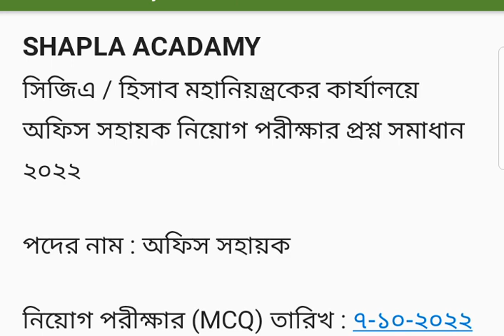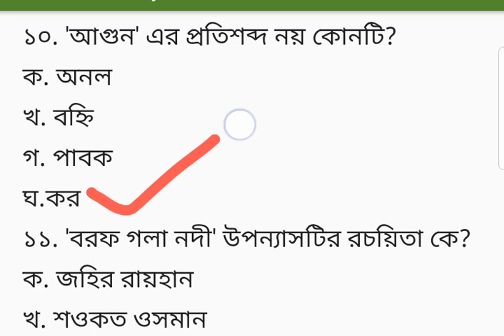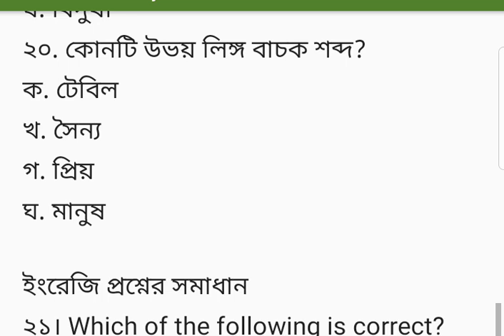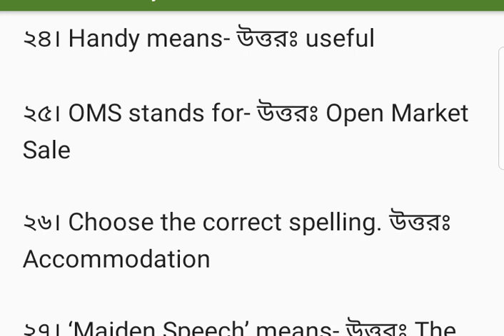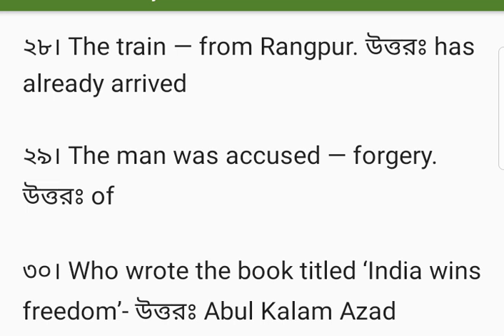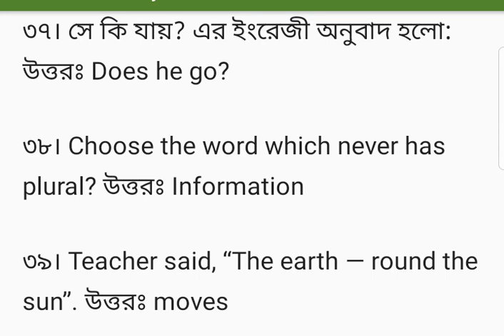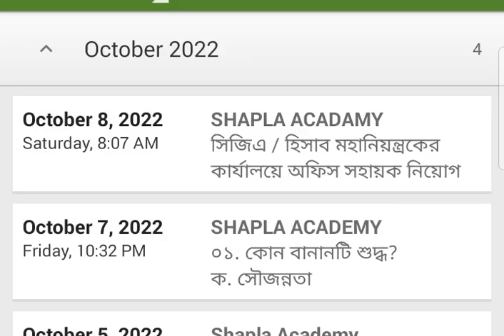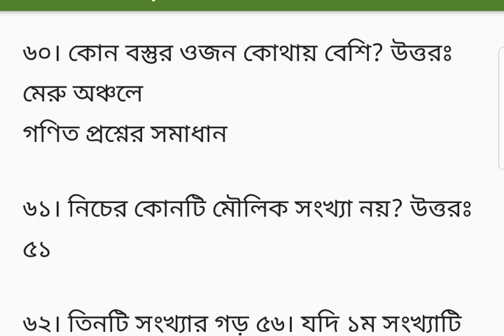সিজিএ অফিস সহায়ক নিয়োগ পরীক্ষার প্রশ্ন সমাধান ২০২২(গণিত অংশ descriptionএ)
গণিত প্রশ্নের সমাধান

৬১। নিচের কোনটি মৌলিক সংখ্যা নয়? উত্তরঃ ৫১

৬২। তিনটি সংখ্যার গড় ৫৬। যদি ১ম সংখ্যাটি ২য় সংখ্যার দ্বিগুণ এবং ৩য় সংখ্যার অর্ধেক হয় তবে ক্ষুদ্রতম সংখ্যাটি কত? উত্তরঃ ২৪

৬৩। ৩, ৬ ও ৪ এর চতুর্থ সমানুপাতিক কত? উত্তরঃ ৮

৬৪। ২.১ + ০.০১ + ০.০০১ এর মান কত? উত্তরঃ ২.১১১

৬৫। ১০০ মিলিমিটার = ? উত্তরঃ ১ ডেসিমিটার

৬৬। এক দশমাংশ ও এক শতাংশ এর গড় কত হবে? উত্তরঃ ০.০৫৫

৬৭। একটি ভগ্নাংশের লব ও হরের সমষ্টি ৭। লবের সাথে ১ যোগ করলে হরের সমান হবে। ভগ্নাংশটি কত? উত্তরঃ ৩/৪

৬৮। ‍a⁵ ÷ a⁵ × ‍a⁴ এর মান কত? উত্তরঃ a⁴

৬৯। কোন সংখ্যার ৫% হয় ২০? উত্তরঃ ৪০০

৭০। একটি আয়তাকার ঘরের দৈর্ঘ্য বিস্তারের দ্বিগুণ। এর ক্ষেত্রফল ৫১২ বর্গমিটার হলে পরিসীমা কত? উত্তরঃ ৯৬ মিটার

৭১। ৪ টাকার ৫/৮ অংশ এবং ২ টাকার ৪/৫ অংশের মধ্যে পার্থক্য কত টাকা? উত্তরঃ ০.৯০

৭২। ময়ূর ও হরিণ একত্রে ৭০টি। কিন্তু তাদের মোট পায়ের সংখ্যা ১৮০। কয়টি ময়ূর আছে? উত্তরঃ ৫০টি

৭৩। একটি চতুর্ভুজের ৪ কোণের সমষ্টি কত? উত্তরঃ ৩৬০ ডিগ্রি

৭৪। বৃত্তের যে কোন দুইটি বিন্দুর সংযোজক রেখাংশকে কি বলে? উত্তরঃ জ্যা

৭৫। মার্চ মাসের দৈনিক বৃষ্টিপাতের গড় ০.৬৫ সেমি. ঐ মাসের বৃষ্টিপাতের পরিমাণ কত? উত্তরঃ ২০.১৫ সেমি

৭৬। কোন বর্গক্ষেত্রের ক্ষেত্রফল ১০ একর। এর একবাহুর দৈর্ঘ্য কত গজ? উত্তরঃ ২২০

৭৭। তিনটি সংখ্যার অনুপাত ৪:৫:৬ এবং মধ্যম সংখ্যাটির বর্গ ২২৫। বৃহত্তম সংখ্যাটি কত? উত্তরঃ ১৮

৭৮। ১ বর্গফুট সমান কত বর্গইঞ্চি? উত্তরঃ ১৪৪ বর্গইঞ্চি

৭৯। x-6 = 7x-48, x এর মান কত? উত্তরঃ 7

৮০। দুটি সংখ্যার গ.সা,গু ৭  এবং ল.সা.গু ৮৪। একটি সংখ্যা ২১ হলে অন্যটি কত? উত্তরঃ ২৮